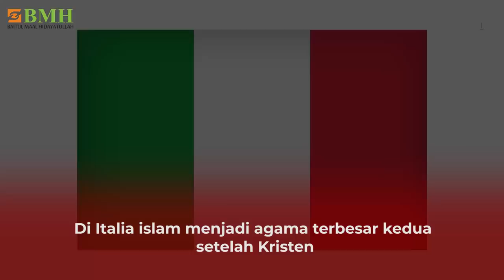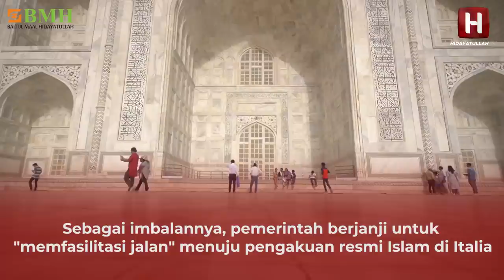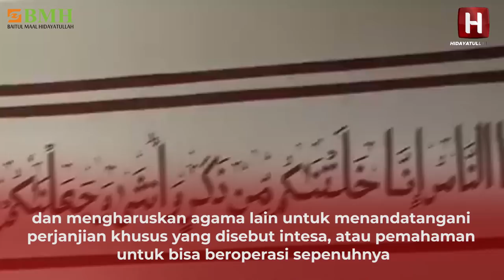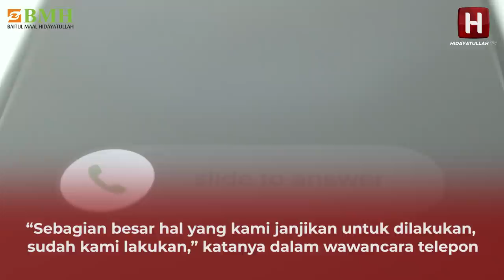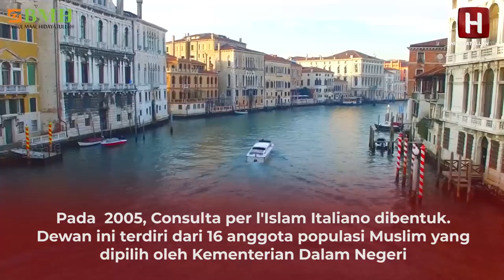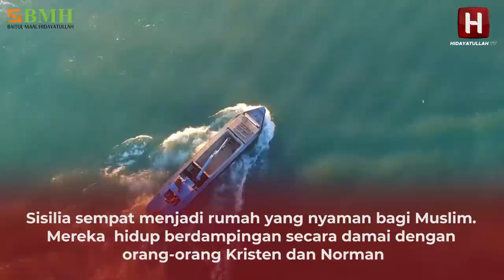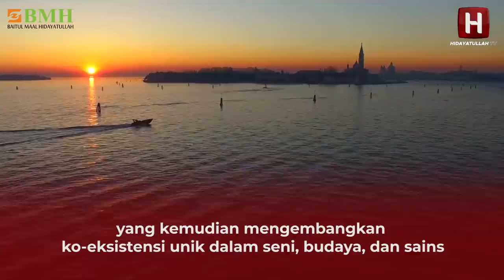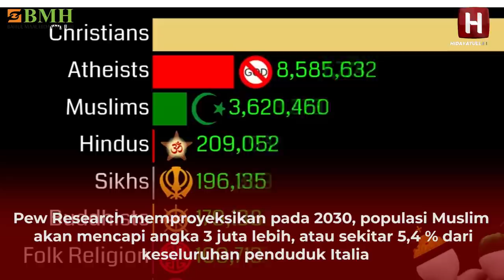BERKEMBANG TANPA PENGAKUAN PEMERINTAH | Islam Di Italia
Terbesar keempat di Eropa,  Islam Di Italia, Berkembang Tanpa Pengakuan Pemerintah